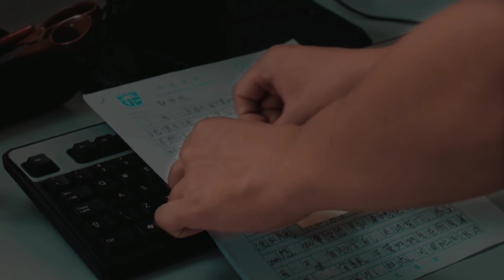A 42 Years Old Lady Cheat Her Husband For A Young School Boy /Movie WRAP/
Unravel the cinematic mysteries with my latest YouTube video! 🎬 Dive deep into the plot intricacies, hidden Easter eggs, and mind-bending twists that make (wet season) a must-watch movie. Your ultimate guide to unlocking the secrets of cinematic brilliance awaits! 🔍✨ movieswrap MovieExplain FilmAnalysis"